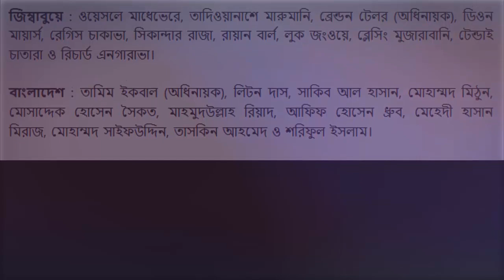দেখুন একাদশ।২য় ওয়ানডে ম্যাচে অপরিবর্তিত একাদশ নিয়েই মাঠে বাংলাদেশ-জিম্বাবুয়।ban vs zim 2nd odi live